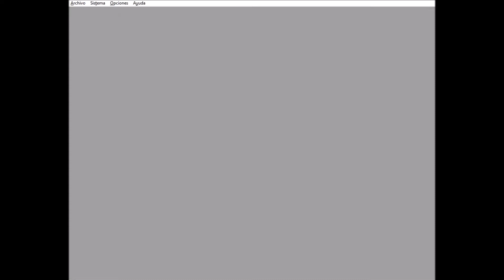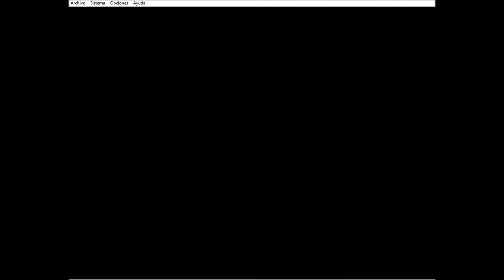The Legend of Zelda: Ocarina of Time - Parte 1: Bosque Kokiri